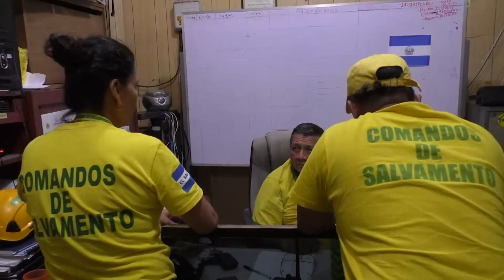Trabajo de Comandos de Salvamento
Las instituciones de socorro están siempre listas para brindar ayuda en caso de emergencias, pero sabe usted quiénes son, o qué hacen en su tiempo libre.